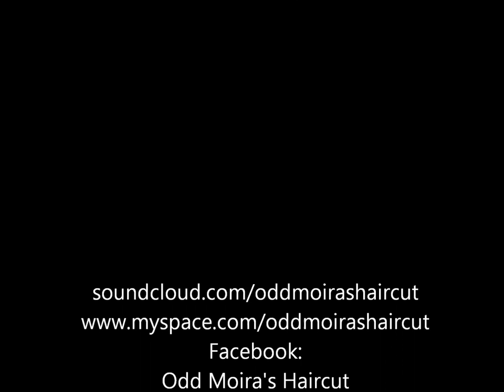ODD MOIRA'S HAIRCUT - STEADY BLUE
new soul funk acid jazz italian band:

Alessandro Ciotola (guitars, special effects, background vocals)
Arlene Miatto Albeldas (vocal)
Salvatore Rinaudo (drums)
Andrea Bonetti (bass)